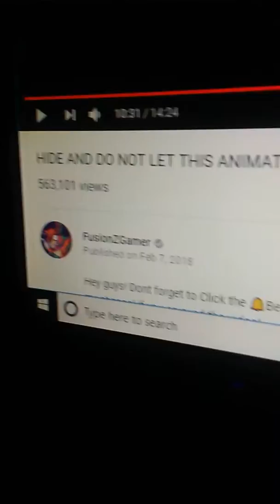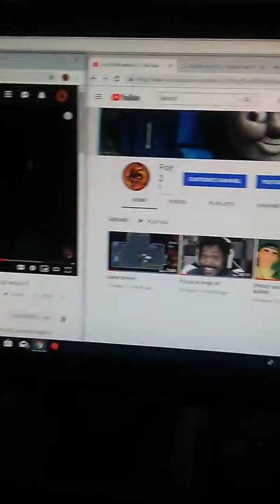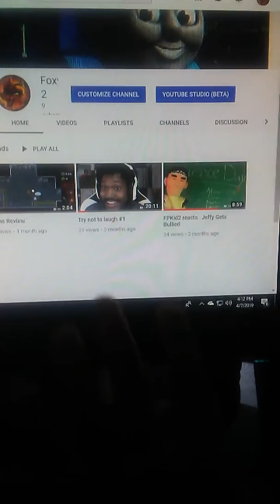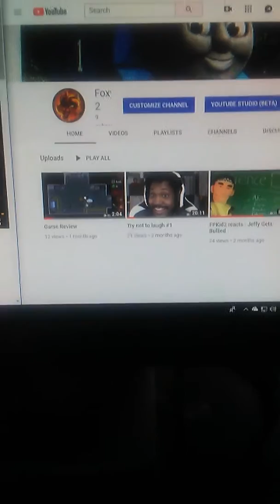WATCH OUT, THIS IS CRINGE!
*EAR RAPE WARNING*
Basically this is cringe.